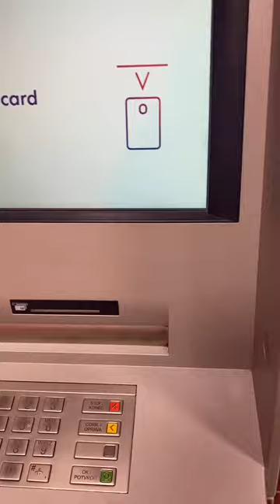Unexpected grocery shopping at kaufland Czech Republic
Grocery time. And take note almost 24 hours no sleep haha